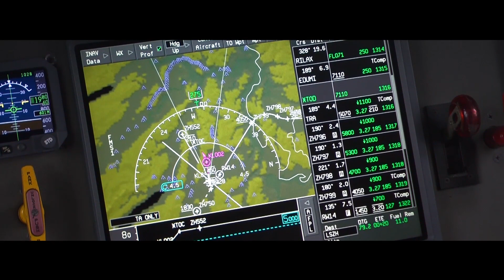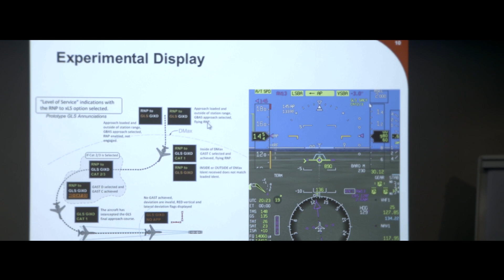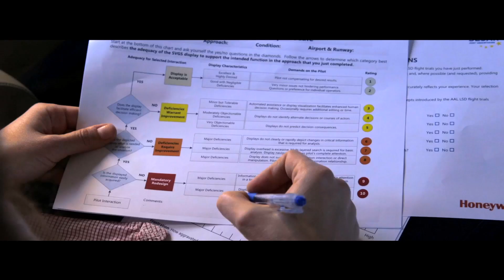Augmented Approaches to Land – An Introduction | Products | Honeywell Aviation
Recent SESAR AAL test flights demonstrate the validity of new approach and landing solutions such as the Honeywell SmartPath Ground-based Augmentation System, GBAS, and the Honeywell SmartView synthetic vision landing aids.